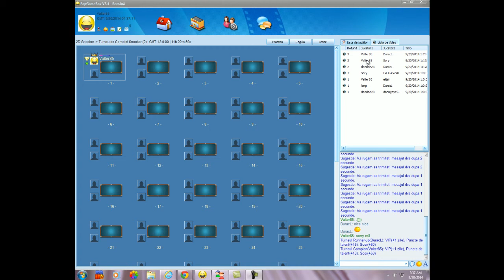quitfullsnookertm 20 09 14 03 41 AM